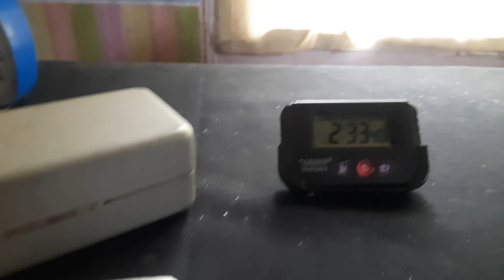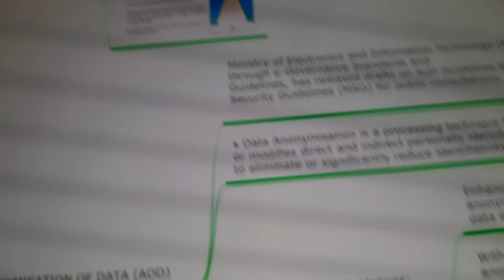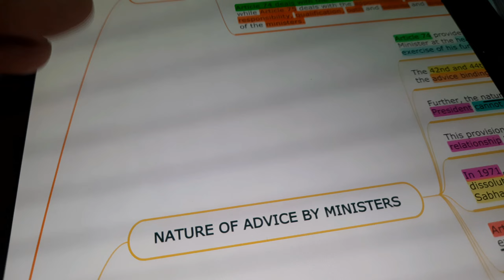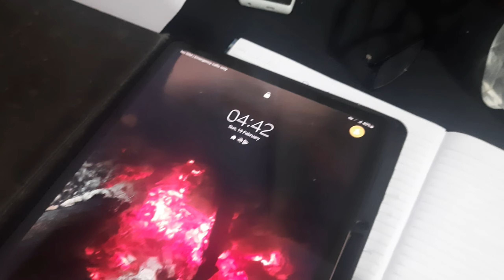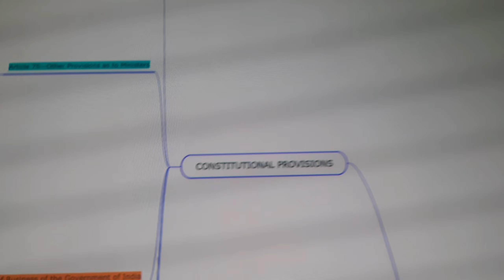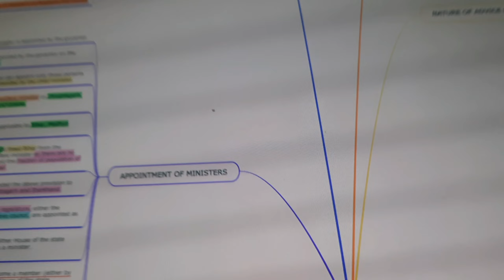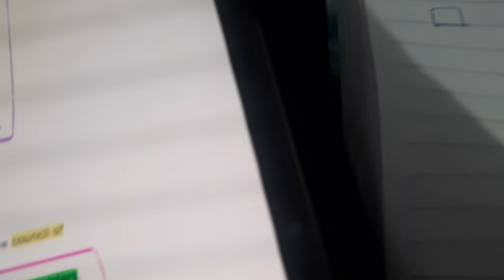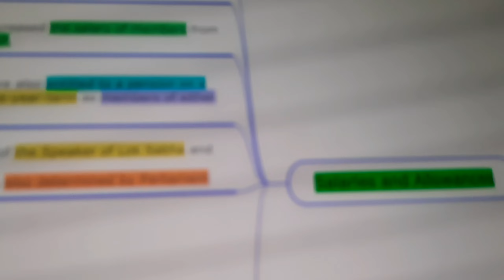14 hrs Study Challenge for 100 day | Day 3 |Upsc Study Vlog||A day in the life of an upsc aspirant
14 hrs Study Challenge for 100 day | Day 3 |Upsc Study Vlog||A day in the life of an upsc aspirant

M Laxmikanth Polity Mind Map

Audio Credit

SONG-Sky High
ARTIST -Elektronomia
LICENSES-AEI (on behalf of NCS); ASCAP, LatinAutorPerf, Featherstone Music (publishing), UNIAO BRASILEIRA DE EDITORAS DE MUSICA - UBEM, LatinAutor, AMRA BR, AMRA, and 7 Music Rights Societies